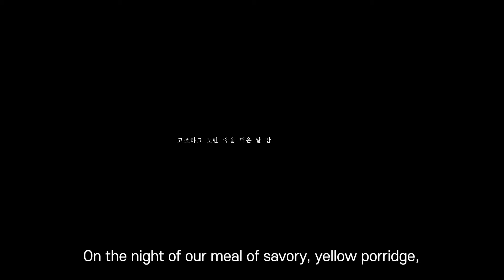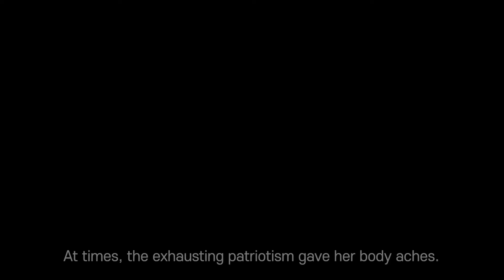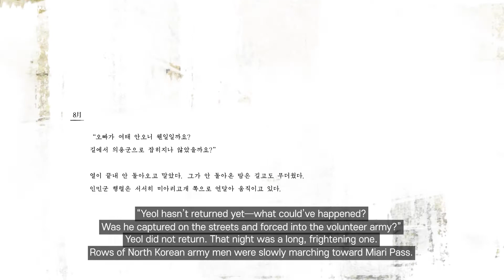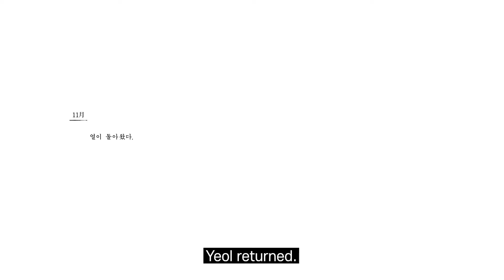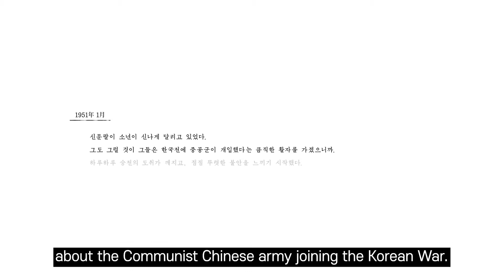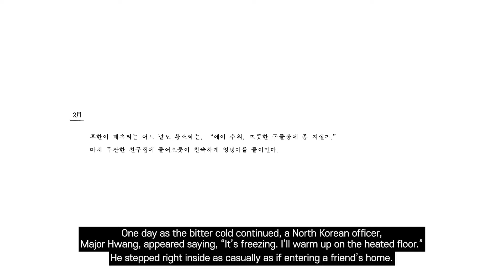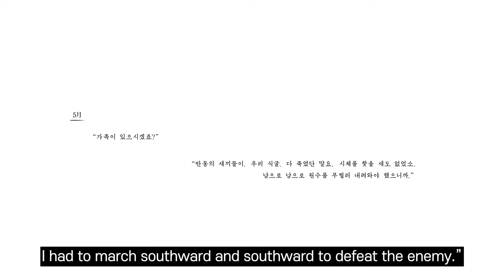[Seoul Museum of History] Seoul as the Main Character of Novels - The Thirsty Season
2020 marks the 70th anniversary of the Korean War and the 60th anniversary of the April Revolution. To commemorate this, a special exhibition is being held at the Seoul Museum of History.

Let's go into an exhibition where we can read between the lines of history through literary works that contain history from liberation to the April Revolution.

[Seoul as the Main Character of Novels]
Exhibition schedule: May 6, 2020 - November 1, 2020
Venue: Special Exhibition Hall, Seoul Museum of History

※The Seoul Museum of History(main building, annex) is temporarily closed due to the enforcement of strengthened quarantine measures in the metropolitan area.
※Once the temporary closure is over, you can visit through advance reservations.